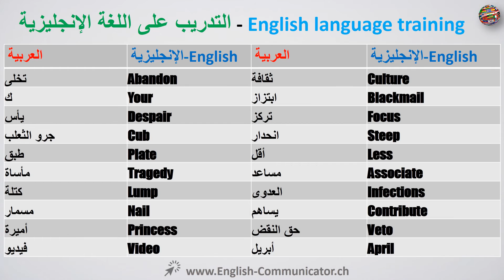#17 اللغة الإنجليزية دورة الناطقة القراءة الاستماع المفردات,قواعد English language القرين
دورة اللغة الإنجليزية اللغة والقراءة والكتابة والتحدث والاستماع والنحو والنطق والتدريب المهني